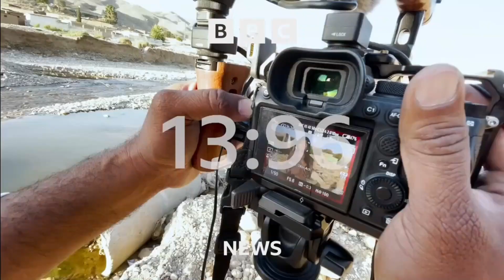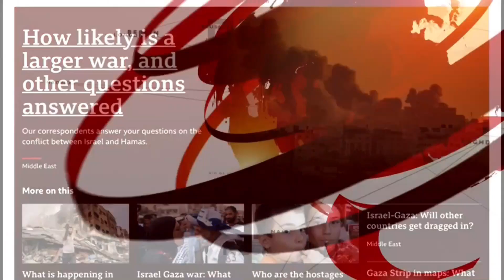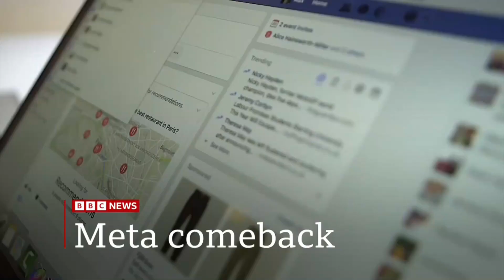BBC News (with Celia Hatton) 07BST - 26 October 2023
BBC News with Celia Hatton on BBC News (World) 07.00 , 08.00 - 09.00BST / 06.00 , 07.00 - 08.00GMT

and BBC News (Business Stories) with Sally Bundock on BBC News (World) 07.30BST/06.30GMT

26 October 2023